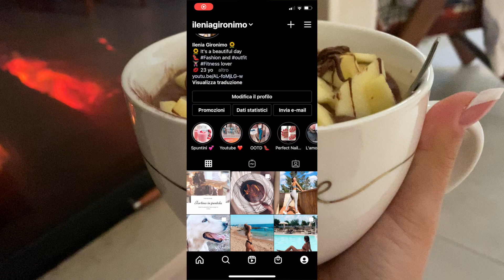VLOG| VI MOSTRO LE NUOVE UNGHIE| SHOPPING PER YOUTUBE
Ciao ragazzi carico in ritardissimo questi VLOG perché purtroppo ho avuto problemi con la connessione e infatti questo doveva essere un vlogmas spero che il video vi sia piaciuto se cosi è stato lasciate un like e iscrivetevi al canale attivando la campanellina per non perdervi nessun video.